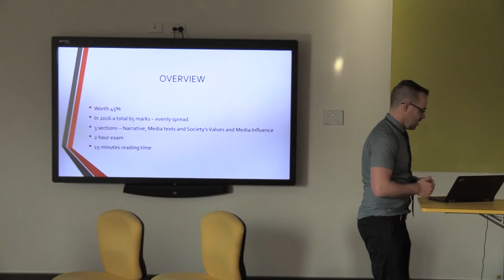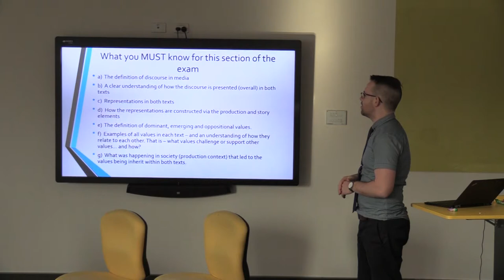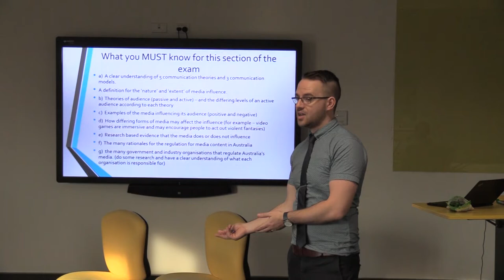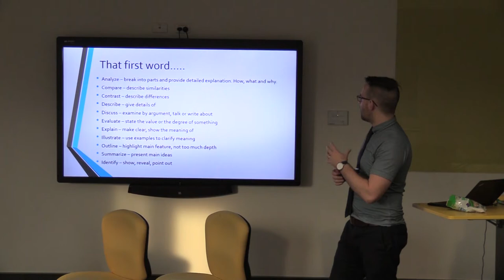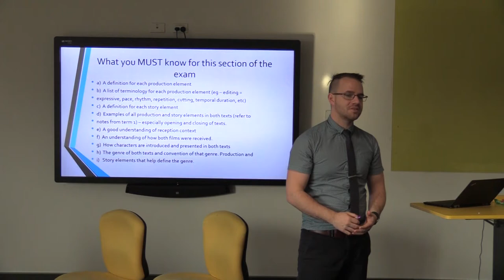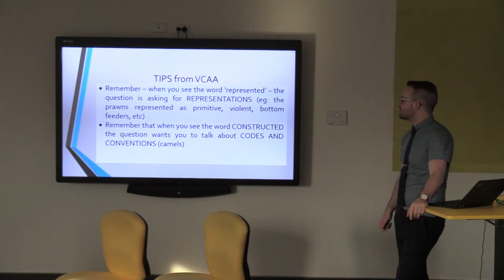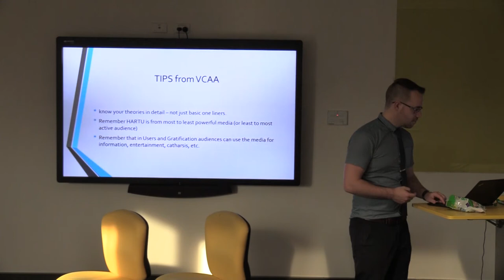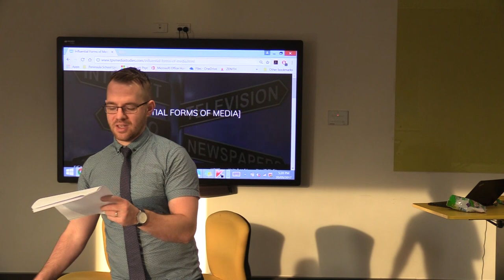Media Exam Lecture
please watch and take notes before your Prac Exam.